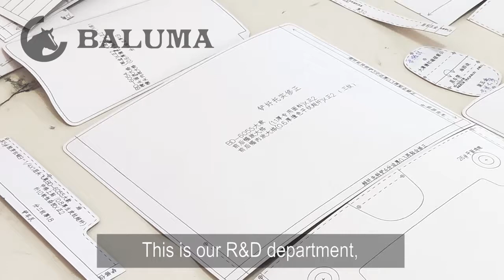How to make a leather women's handbag prototype?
How to do leather women's handbag prototypes ?
Today I place the sample order with our R&D team, so take the video show you the procedures of handmade leather women hand bag.

Follow us and show you details one by one.For sure, you will learn more knowledges of leather handbags.